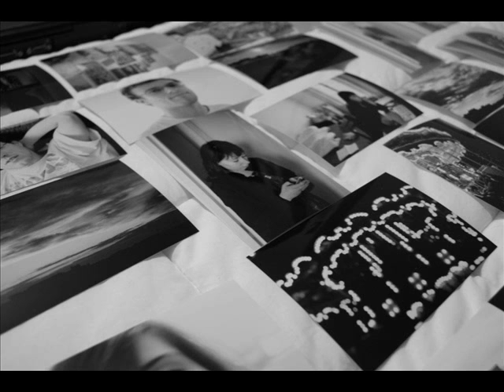un an de photos.wmv